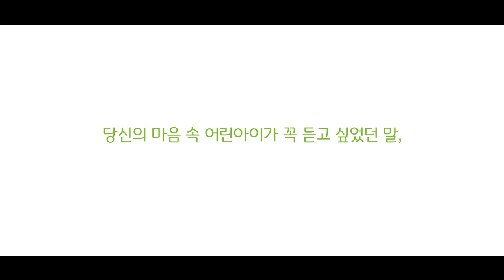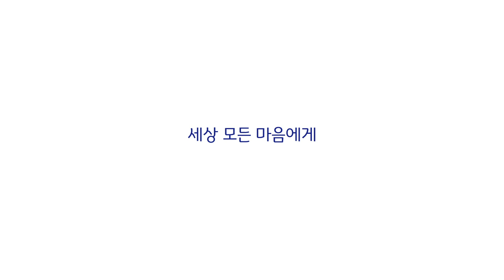슬럼프를 겪는 마음에게